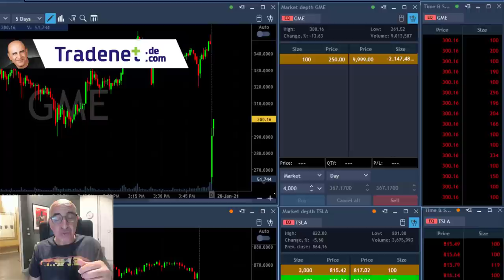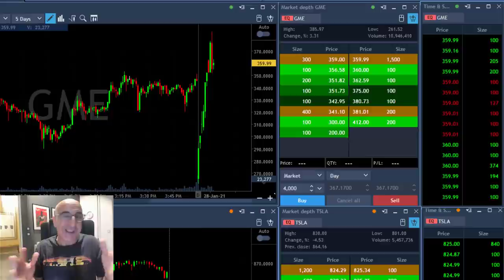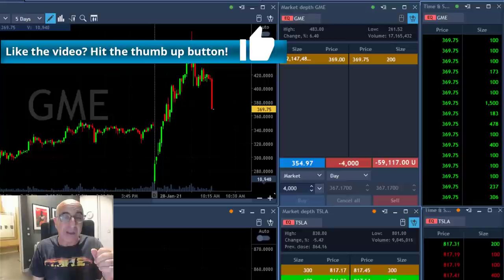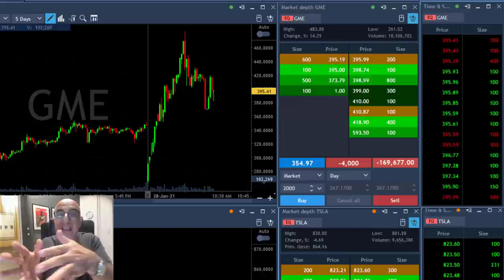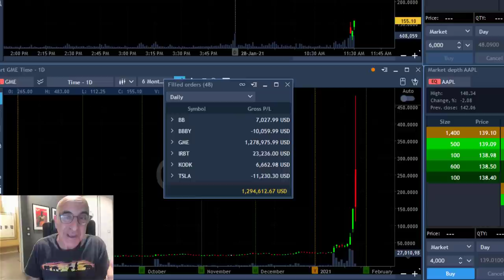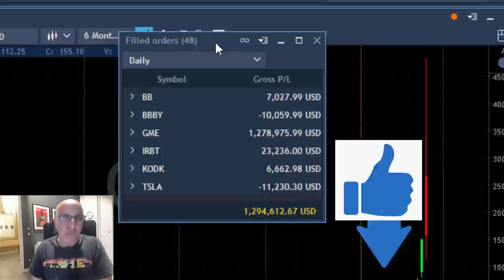MY $1 MILLION GME TRADE!!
Live Day Trading Stocks - Earning $1,200,000 trading BB, BBBY, GME, IRBT, KODK and TSLA. Meir Barak live day trading on January 28th 2021. My $1 million GameStop (GME) trade...